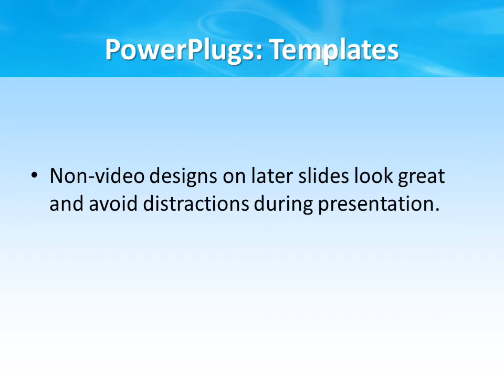Blue_Water_VT_co_12 CrystalGraphics.com PowerPoint Video Enhanced Templates